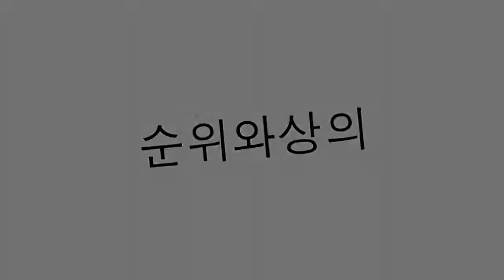카탈로니아의 전형적인 GASTRONOMY.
카탈로니아는 세계 표준시로 건 조제 기준으로 인식됩니다. 'PA AMB TOMAQUET'과 같은 단순한 기적으로부터, 소아마비를 거치며, 버섯과 낙농 약품은 '카탈렌 크림'으로 단정 짓습니다. '자본의 질'의 산물 인 원료가 카탈로니아를 넣기 때문에 약간의 사랑이 필요합니다. '바다와 산'의 물고기와 고기, 콩류, 버섯 및 다른 균류와의 친교는 카탈로니아에서 자연스럽고 거의 마법 같은 방식으로 발생합니다. Las Ramblas에 위치한 'La Boquería'의 유명한 시장에서와 같이 식도락의 보석들은 눈으로 들어온다. 그리고 나서, 이미 테이블에, 우리의 다른 감각이 일어나야 할 때가되었습니다. 미국 NBC는 지난 1 년 동안 바르셀로나에 세계 최고의 가스권 도시로 선정되었습니다 ... RINCÓN DE CATALUNA에게 확장 가능한 상을 수여했습니다.

12. ANCHOAS DE L' ESCALA
알 엠포 도르 (Alt Empordà)의 L' Escala (지로 나) 사람들은 입안에서 녹아 내고 맛은 그대로 유지됩니다. 이 지역의 중요한 산업을 움직이는 멸치와 소금에 절인 생선. 토마토와 함께 ... 완벽한 결혼 생활!

11. 에스 퀴시 다다
주인공으로 대구 또는 참치와 함께 아주 건강한 요리. 'Esquixada'는 '무너질'것을 의미합니다. 양파와 토마토와 함께 빨강 및 녹색 고추와 작은 물린 다채로운 요리를 준비하십시오. 우리가 콩과 식물을 넣으면 차가운 샐러드, 우리는 ''empedrat ''로 변합니다.

10. 스 네일스
카탈로니아는 달팽이 (카고)를 준비 할 수있는 1,000 가지 변형을 제공합니다. 가장 전통적인 전통 중 하나는 '라 루나'입니다. 땅콩 달팽이는 뜨거운 소스로 요리하고 양념을 치고 ... '울기'. Lleida에서 그들은 5 월에 그들 주위에 파티를 축하합니다.

9. 에스 칼리파다
우리의 기후 인 지중해는 토마토, 고추, 양파, 가지와 같은 우리에게 보석을줍니다. 좋은 '드림 팀': 잘 익을 때까지 구운 다음 소금과 기름으로 껍질을 벗기고 기뻐하며 ... 우리 몸을 높이 평가하는 샐러드.

8. 갬 바스 드 팔라
그들의 맛과 크기 때문에 당신은 그들을 알 것입니다. 엄청난 붉은 색 중에서 신선한 색이나 구운 색 또는 양념을 소스로 먹을 수 있습니다.

7. 교정
턱받이를 잊어 버리면 더러워 질 가치가 있습니다. 이 초본 식물, 양파의 유형, 대략 20 센티미터는, 불에 구워진다; 분 후에, 바깥 쪽 잎을 벗겨 내고 salixxada (토마토 소스, 마늘, 기름 및 견과류)로 찌름.

6. 코카 드 산 턱
그것이 그 절정에 이르는 그 휴일 (6 월 23 일) 위에 있기 때문에, 코카인은 성 Joan를 가지고있다. 전통적인 것은 소나무 견과류와 설탕에 절인 과일이 든 크림이지만 천사 머리, 마 지팡, 또는 'llardons'(돼지 껍질)도 즐길 수 있습니다.

5. 프랑스
아이디어는 모든 것이 잘 섞여 있고, 고기 (유한 조각으로 잘라낸 것)와 버섯 (rovellone처럼)이 전체를 형성한다는 것입니다. 그것은 'bolets'(버섯) 시즌 ... 당신은 그것을 이용해야합니다. 입 안에서 녹는 부드러운 질감. 손으로 빵을 파삭 파삭하게하는 것이 좋습니다 ... 젖은 상태로!

4. ESCUDELLA
우리가있는 시간, 그리고 더욱 그렇다면, 'la escudella'와 같은 요리를 외쳐야합니다. 감자, 병아리 콩, 양배추, 고기, 소세지 및 기타 진미가 들어있는 대문자로 조리되어 있습니다. galets 스프 (파스타)와 함께 ... 그것은 크리스마스에 전형적인 요리입니다.

3. SAUSAGES ... FUET
푸et은 빅 (Osona의 수도)과 함께 많은 사람들의 자존심입니다. Butifarra는 카탈로니아 어 정체성 표지이기도합니다. 신선하거나 조리 된 향신료, 소나무 견과류, 양파와 송로 버섯. 어쨌든 ... 빵 조각을 동반 한 대접!

2. 촉매 크림
그리고 디저트를 위해 여기 여왕이 있습니다. 달걀 노른자를 바탕으로 한이 패스트리 크림은 카탈로니아 레스토랑에서 빠지지 않습니다. 요리사가 그렇게 많이 이야기하는 질감의이 혼합을 embroiders하는 캐러멜 처리 한 설탕 모자에 의해 꼭대기에 오르는 크림 같은 감미료 (감미로운 또는 바삭 바삭).

1. PA AMB 토마스
매우 간단하고 매우 풍부합니다. 아이들은 어떻게해야할지 압니다 : 빵에 토마토를 문지르고 소금과 기름을 넣고 ... 짜잔! 식욕을 자극하는 기적. 좋은 햄을 동반한다면 즐거움은 이미 설명 할 수 없습니다.